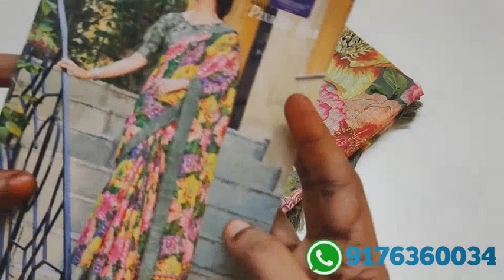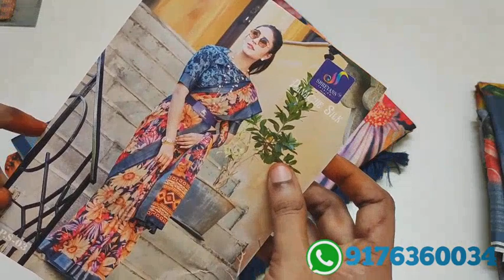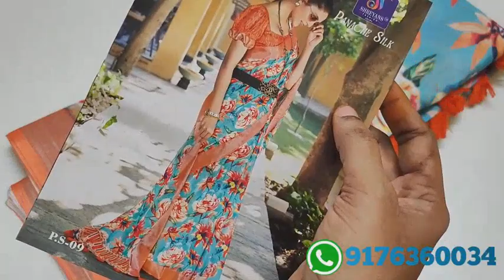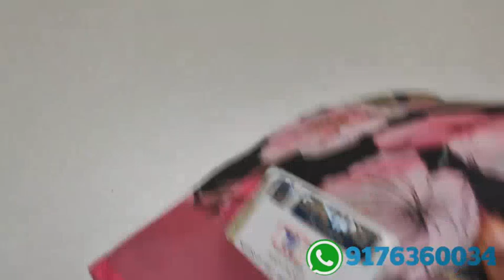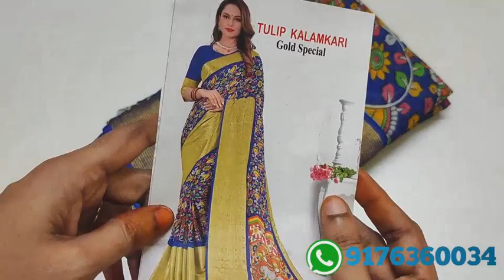Catalogue and single sarees collection 🌺 (27/2/23) deepa's collection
deepas collection

💐video upload timings:
Morning 10.30am

WhatsApp chat timing:
9am to 9pm